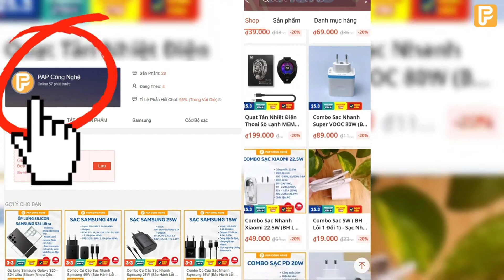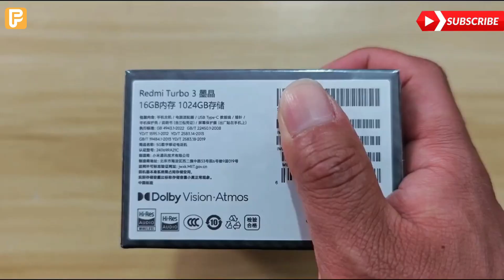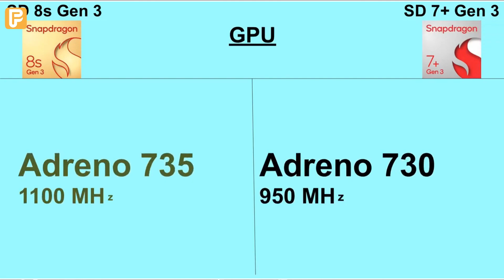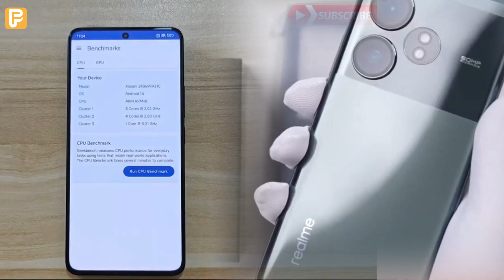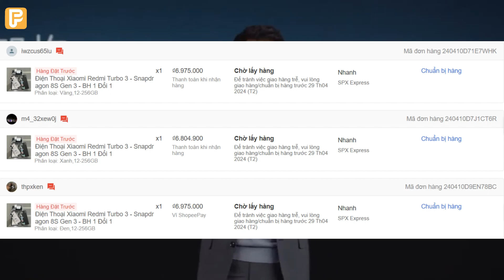So sánh SnapDragon 8s Gen 3 vs 7 Plus Gen 3 - REDMI TURBO 3 vs REALME GT Neo 6 SE !!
Video này so sánh tổng quan giữa SnapDragon 8s Gen 3 và 7 Plus Gen 3  của 2 con máy REDMI TURBO 3 vs REALME GT Neo 6 SE

0:00 Shop điện thoại Gaming Phone rẻ nhất
0:16 Trên tay Redmi Turbo 3
0:30 Official Teaster Realme GT neo 6SE
1:06 So sánh SnapDragon 8s Gen 3 vs 7 Plus Gen 3

Tất cả các sản phẩm đều là hàng chính hãng bảo hành toàn quốc